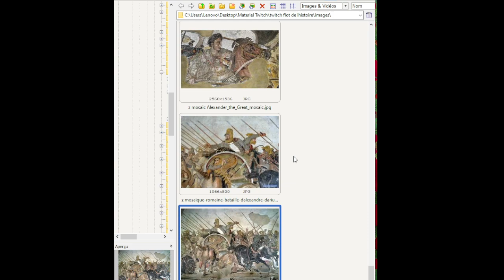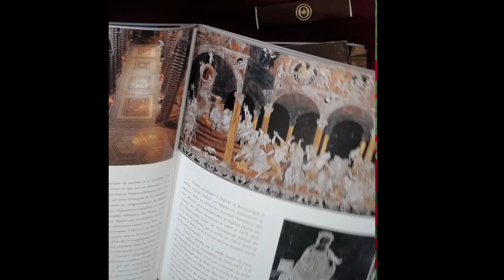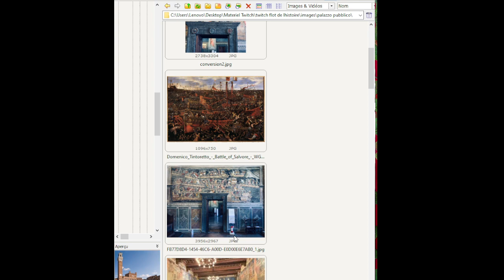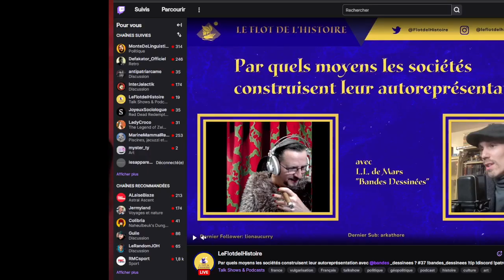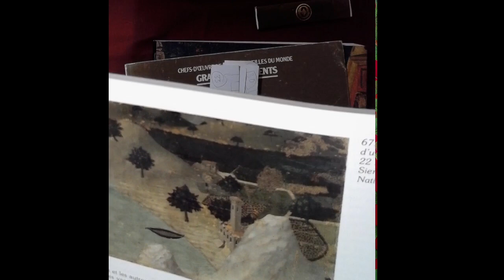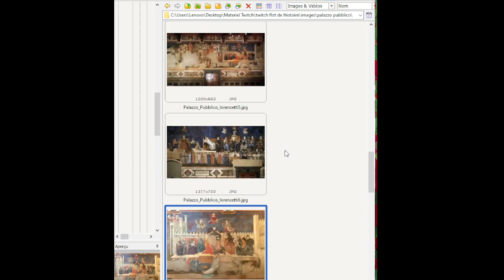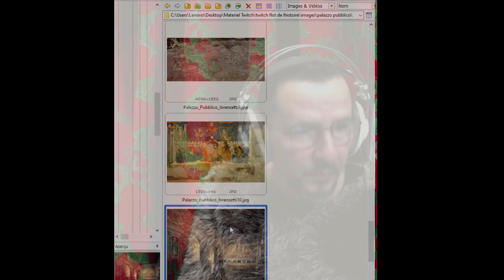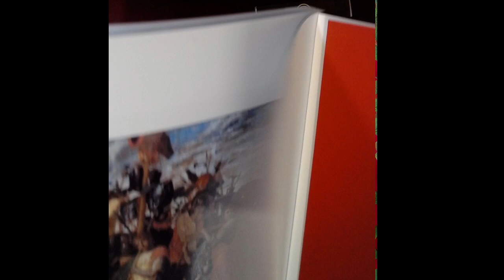Pouvoir, représentation, autoreprésentation - Antiquité, renaissance, modernité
une elcture politique de l'art, invité à en parler chez pour parler de Pouvoir, présentation et autoreprésentation

4:40 définitions générales
1:18:23 autoreprésentation chrétienne, franciscains et crucifix
2:15:46 L'antiquité, la peinture
2:50:08 la mosaïque d'Alexandre
2:56:25 Sienne, le Palazzo Pubblico, la fresque de Lorezentti
3:40:06 Borgo d'Este, le Palazzo Schifanoia, les triomphes de Mantegna
4:01:10 Art américain et pouvoir dans les années d'après-guerre

Les documents relatifs à ce live, comme toutes les médiathèques de la chaine sont accessibles dans le salon les-documents-des-lives de notre Discord,